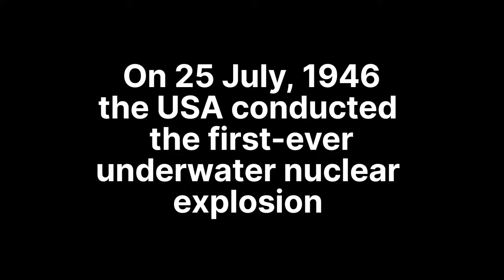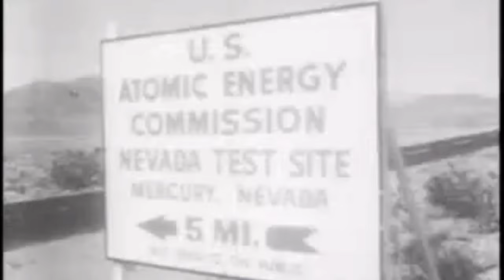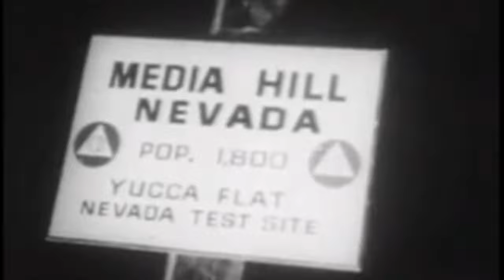USA first underwater nuclear explosion 1946|Rare Video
On 25 July 1946, the United States conducted the first-ever underwater nuclear explosion. Test Baker, detonated at the Bikini Atoll in the Pacific Ocean, was the fifth of over 2,000 nuclear explosions conducted to date. Of these, only a few were underwater explosions, carried out mainly to assess the damage to ships and submarines. The majority of the tests - around three quarters - were conducted underground and the rest in the atmosphere, apart from a handful of nuclear tests in outer space, such as the 1962 Starfish Prime test.

Admiral Blandy, Mrs Blandy and Rear Admiral Lowry celebrating the end of Operation Crossroads
The Baker device was suspended under a ship around 30 metres below the sea surface and yielded 23 kilotons. The test followed the atmospheric Test Able on 1 July 1946, both using the same design as the Nagasaki bomb. The objective was the same: to assess the effects of a nuclear explosion on a fleet of ships and on animals. Both tests were part of the 'Operation Crossroads' that involved some 42,000 personnel, 242 ships, 156 airplanes and the relocation of all 162 residents from the Bikini Atoll.